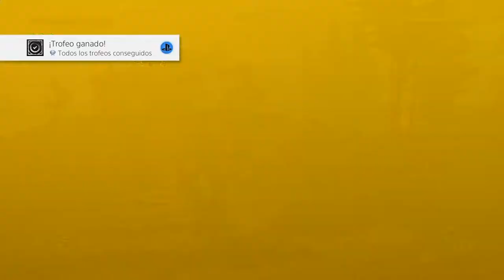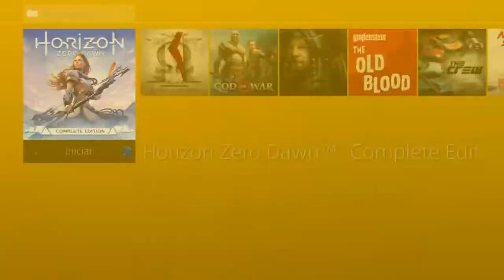TODOS LOS TROFEOS CONSEGUIDOS | TROFEO PLATINO HORIZON ZERO DAWN #28